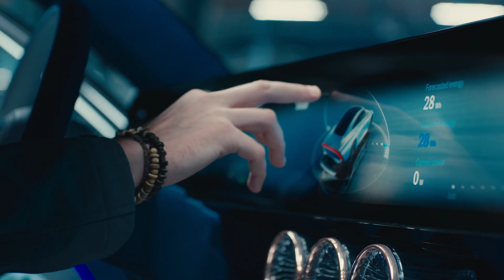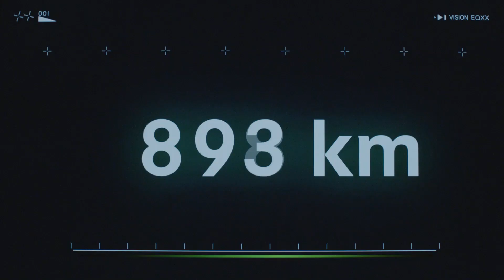Mercedes EQXX Rekordfahrt 1008 km mit einem Akku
Die Mercedes EQXX Rekordfahrt mit 8,7kWh auf 100 km von Sindelfingen nach Frankreich ans Meer.

Das Imperium schlägt zurück